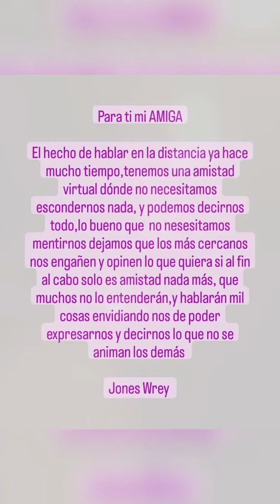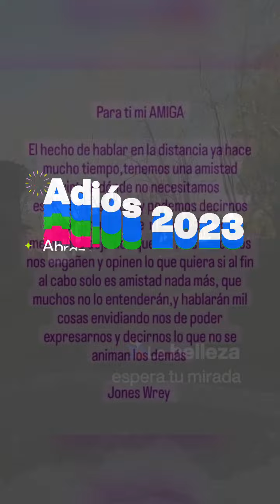4 de enero de 2024